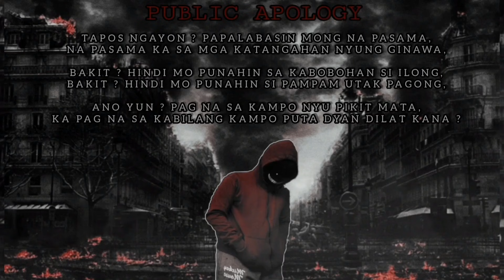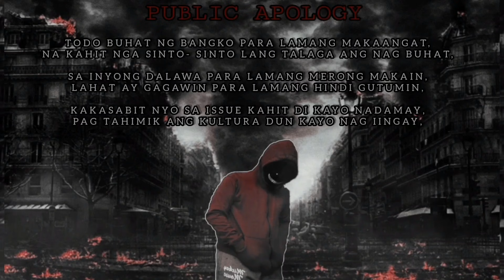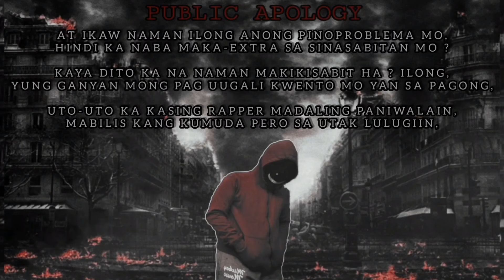PUBLIC APOLOGY - BERDUGO ( 811 NORTH PRODUCTION )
BEATS : 811 NORTH PRODUCTION